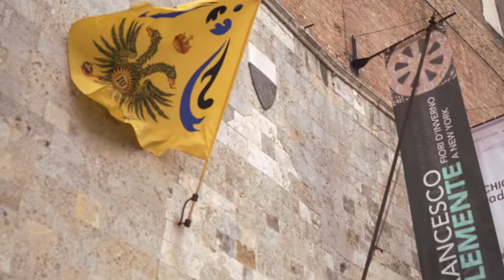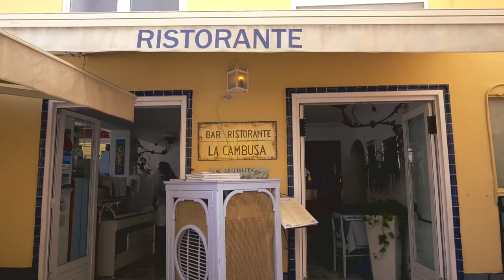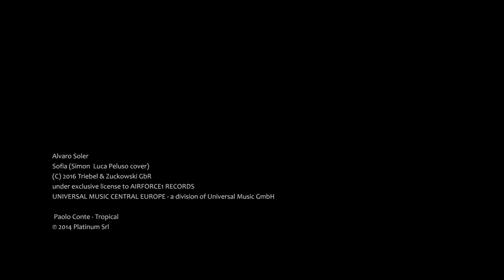Best Places To Visit in Italy (TRAVEL DIARIES #2)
Check out our quick edit of our trip all over Italy last September.

Erwan Heussaff

How To Playlist: Quick Hacks and easy to do recipes

Home Invasions: I go see what my friends are up to in their kitchens!

The Fat Kid Inside Healthy Series: Simple, healthy recipes!

A Balanced Day Of Healthy Eating:  Quick videos of what I ate today

Taste and Chaub: A food porn show and how do Chefs and Food & Drink Industry Players define Taste.

Flavours from the Philippines: A Taste of my homeland

Colorful Cooking: Mari Jasmine teaches us some vegetable filled recipes